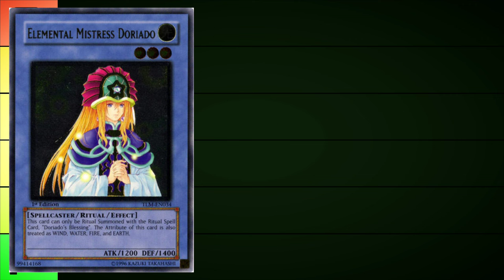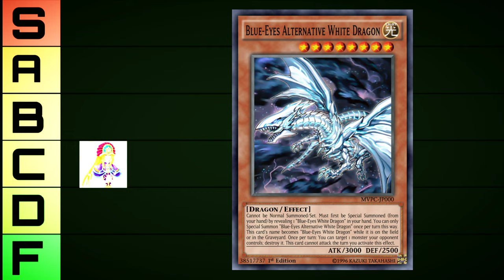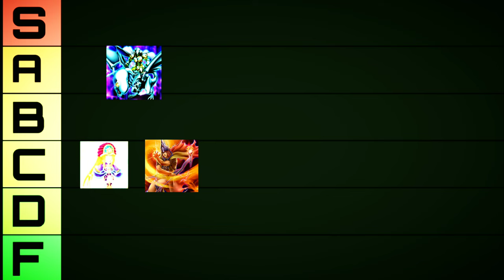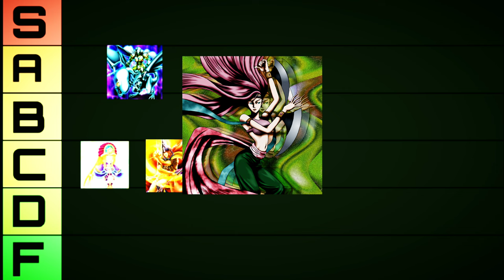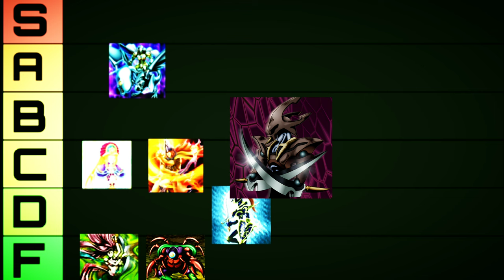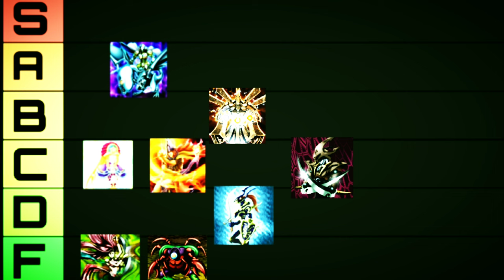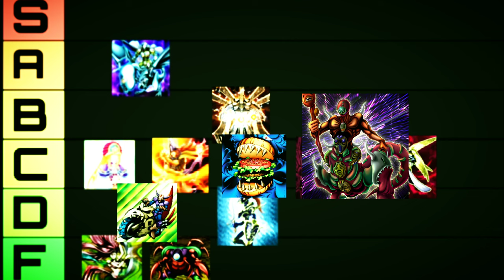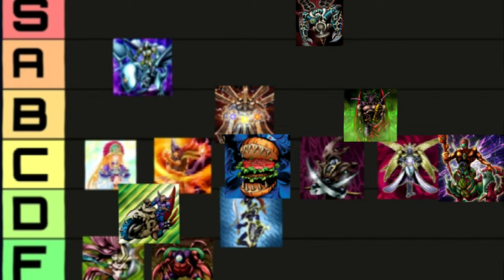Ranking EVERY OLD Ritual Monster - Yu-Gi-Oh! Tierlist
The earliest Ritual monsters were one of the cards of all time